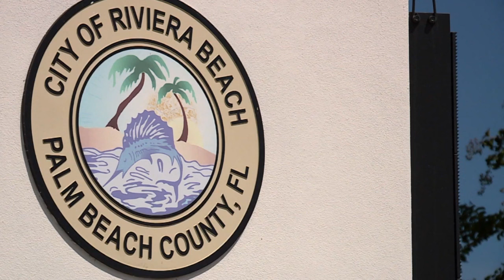WATER CONTAMINATION: More concerns arise over Riviera Beach water quality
Two Riviera Beach Special Utility Employees said staff members stopped them from fixing issues within the utility at a meeting Wednesday night when answering questions from the public about the city's water quality.